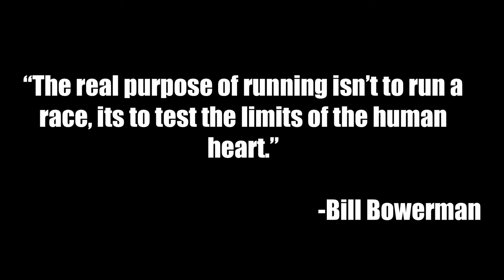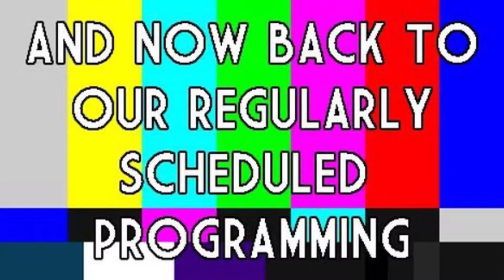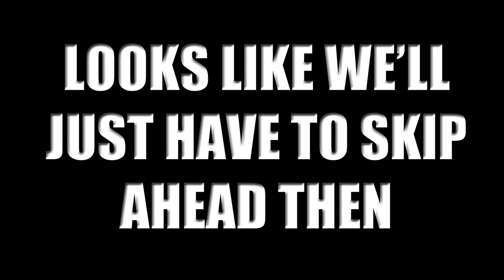Crook County Track and Field District Video 2017